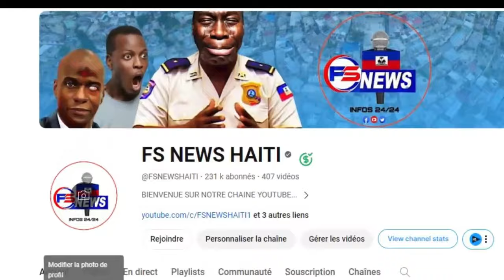Jodia 3 Sept lan Sakap Pase nan Peyi Bay Gow Kè sote, Babekyou Fache atò